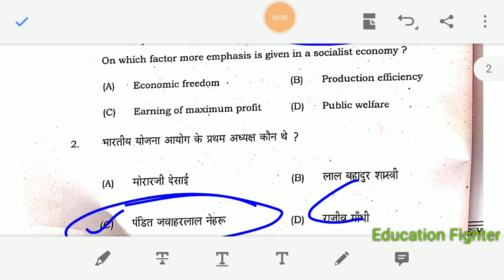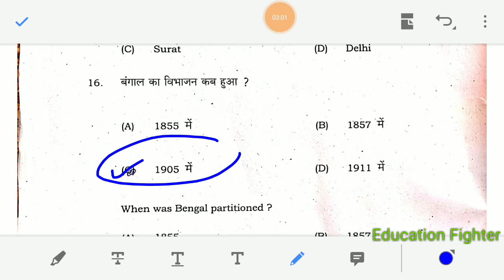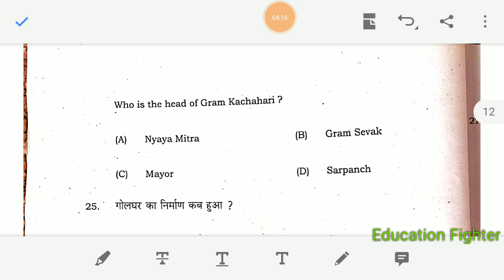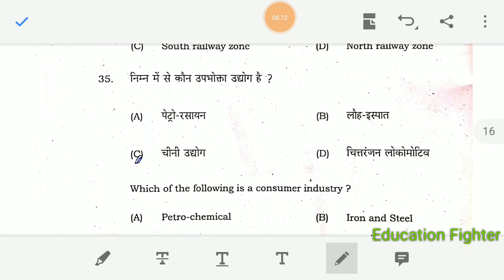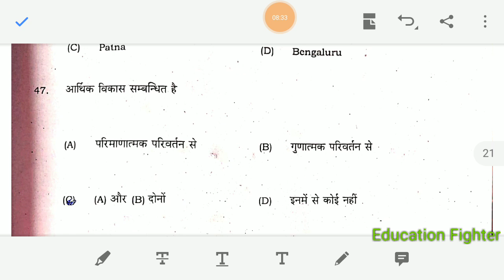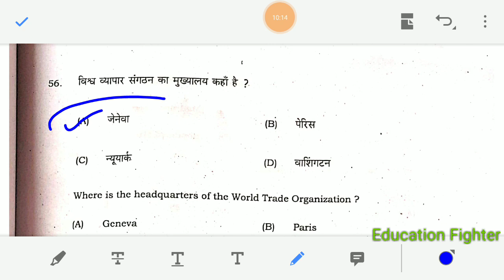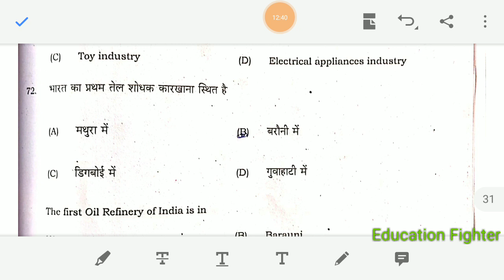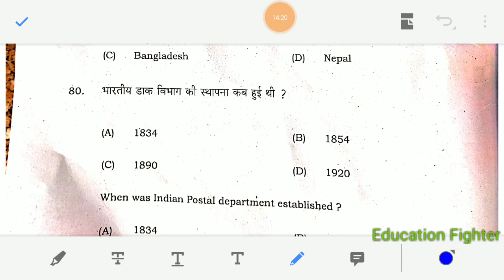Class 10th Social Science 8 March Answer key 2021 Set-G Bihar Board | BSEB10th 8 March Solution G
Matric Social Science Objective answer key 2021 Bihar board ke samajik vigyan objective question answer key Set-G 8 March
8 March Social Science answer key set-G
2021 BSEB 10th Social Science objective answer key 2021
BSEB 10th Social Science answer key 2021 Bihar board
class 10th Social Science objective answer key 2021 BSEB Set- A, Set-B, Set-C, Set-D, Set-i, Set-F,set-G,Set-H,Set-G
Bihar board class 10th Social Science answer key 2021 Set-G
Bihar board 8 March 10th Social Science Solution 2021
Bihar board 10th Math exam solution 2021
Bihar board class 10 Social Science Answer sheet 2021
BSEB 10th Social SSt objective question 2021
Aaj ke Social Science Exam ka Answer key 2021
Today Social Science Exam answer key 2021
Today 8 March 2021 Social Science answer key 2021
First sitting Social Science Answer key set-i
Bihar board matric Math answer key 2021
Bihar board class 10th samajik vigyan ka answer key 2021
BSEB 10th Social Science official answer key 2021
BSEB 10th Social Science objective solution 2021
class 10 Social Science Exam answer key 2021,
class 10 Social Science answer key 2021 set G,
SST Objective Answer key 2021 , Class 10th SST Answer key 8 March Set-G
class 10 science topper Answer sheet 2021,
Bihar School Examination Board Patna Social Science, SST Objective question 2021
Class 10th 1st sitting Set-G
Social science official Answer key 2021 Bseb_10th board Set-G
Exam Answer key 2021
Bihar board class 10th Social science Exam Answer key 2021 BSEB 10th Social science Answer key 2021
Bihar board class 10th Social Science ka objective uttar,
8 March Bihar Board 10th Social Science Answer key 2021
Bihar Board 10th Social Science Answer Key 2021 8 March
Social Science Objective Answer key 2021
Class 10th History Objective Answer key 2021, Class 10th SST Objective Answer key
बिहार बोर्ड सोशल साइंस का ऑब्जेक्टिव उत्तर 8 मार्च
मैट्रिक सामाजिक विज्ञान की उत्तर 2021

About
1. Bihar board matric Social Science Exam Answer key 8 March 2021 Set-A, Set-B, Set-C, Set- D ,Set-E, Set- F Set-G
2. Bihar board 10th_Social Science Answer key 2021
3. 8 March 10th SSt answer key 2021
4. Bseb 10th Social  Science objective question 2021 set G
5. Bihar board ka Social Science objective answer key 2021 8 March wala set G
6.Bihar board matric Hindi Answer key 2021 BSEB
7. SST objective Answer key 8 March 2021

 8 march Social Science Answer key All set🔥🎉🙏✌🏻👇🏻👇🏻